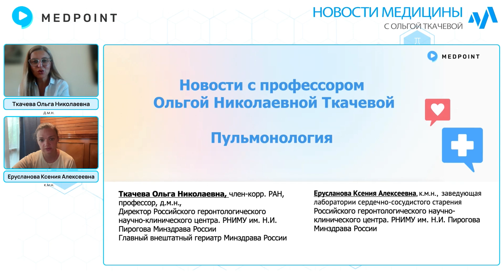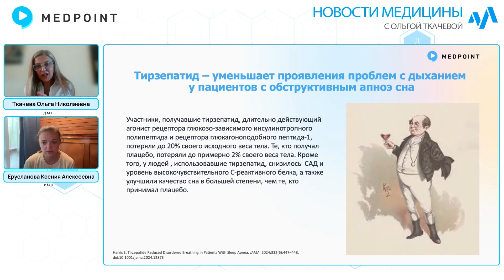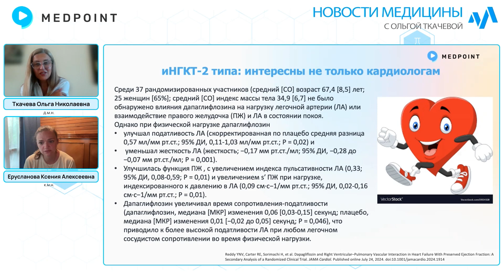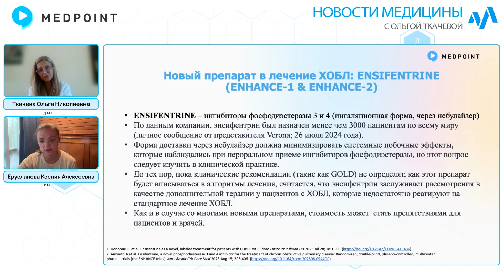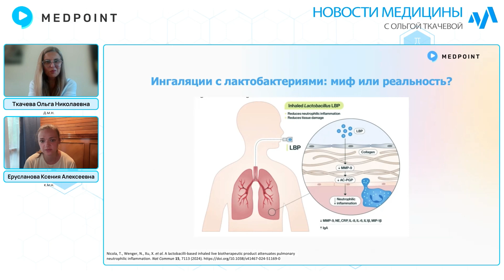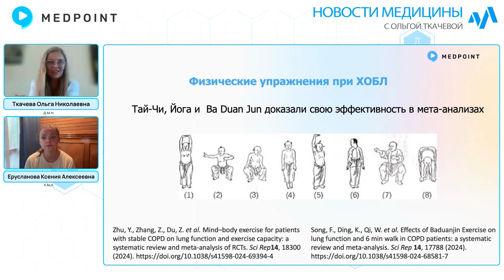Новости медицины с профессором Ткачевой №102: Пульмонология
Что объединяет кардиологов и пульмонологов? Пристрастие к заимствованию препаратов у эндокринологов или общая любовь к физической активности? В новом выпуске новостей Ольга Николаевна и Ксения Алексеевна обсудят точки соприкосновения этих двух специальностей, а также новейшие исследования в области трансляционной медицины. Эти исследования открывают завесу тайны над защитным эффектом лактобактерий в развитии ХОБЛ.